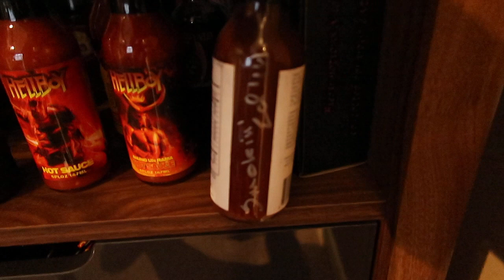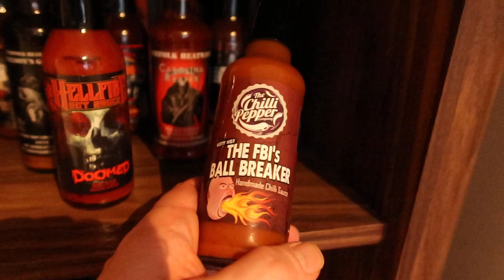Hot Sauce Collection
My very valuable Hot Sauce & Extract collection